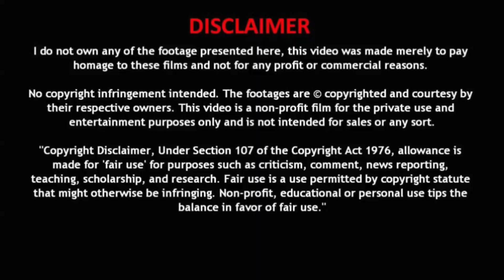Notorious B.I.G - Get Money Music Video Reaction